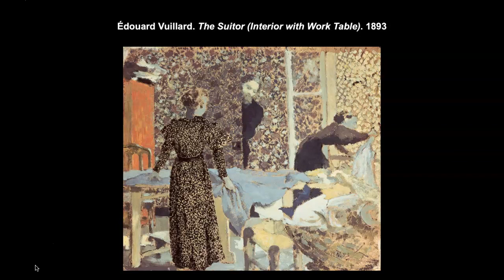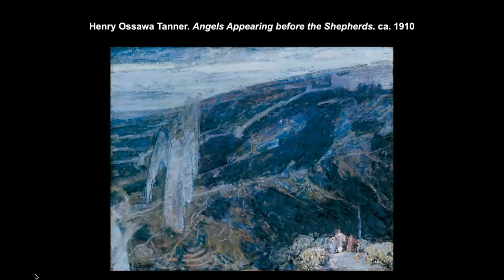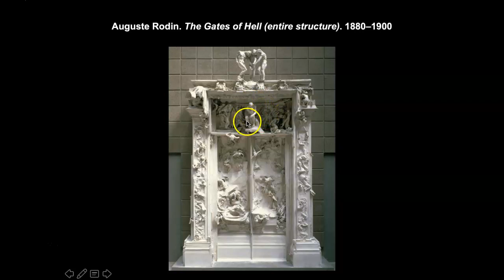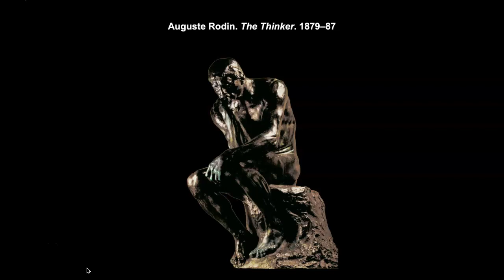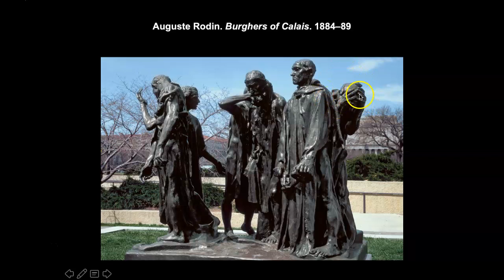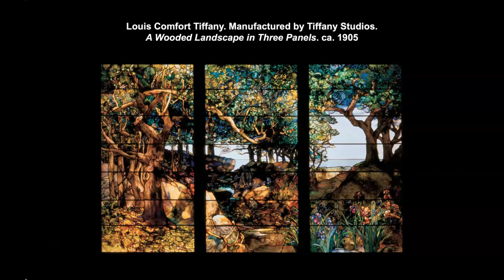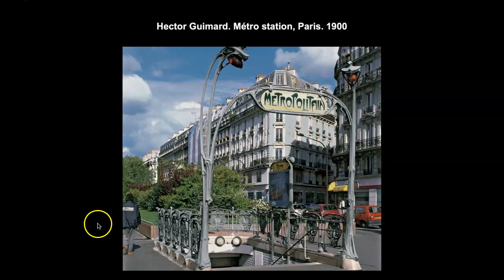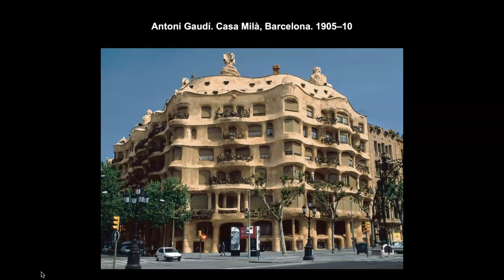Symbolism and Art Nouveau ch26 part2